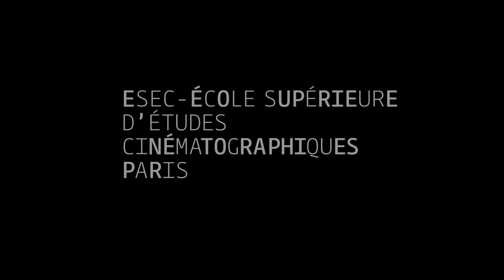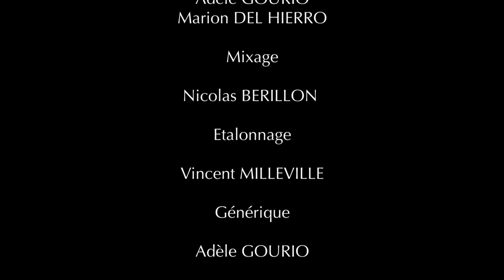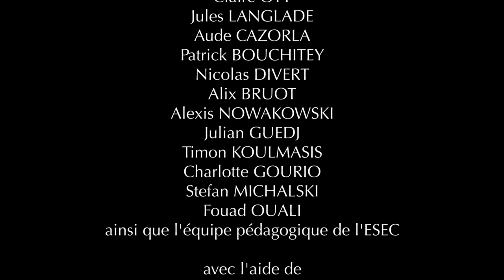ESEC Cinéma - Faites des mères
Film de fin d'année réalisé par les étudiants en Cycle 2 de la section documentaire 2021/2022.

REALISATION: Marion DEL HIERRO, Eugénie DELASALLES, Lou DORE, Nicolas OTT et Areski MARTINEZ

POST-PRODUCTION: Adèle GOURIO, Nicolas BERILLON, Vincent MILLEVILLE